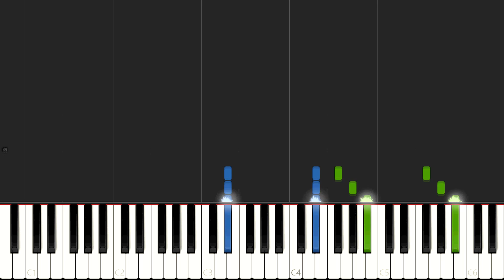악동뮤지션 - Crescendo [Piano Synthesia+Sheet]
한참 전에 신청을 받았던 악보인데 이제야 겨우 완성해서 올리네요.

악동 뮤지션의 크레센도 입니다. 옛날에 이 노래 들으면서 많이 힐링했었던 기억이 나네요.

1분 44초부터는 약간 원곡 그대로 옮기기 힘들었고, 1분 52초부터는 아에 원곡을 옮길 수 없다고 판단하여 내 나름대로 편곡을 하여 넣었습니다. 원곡하고는 조금 거리가 멀어져버렸네요..

왼손 반주, 오른손 화음 모두 단순한 편이라 연주 난이도는 하 로 생각됩니다.

그럼 즐거운 피아노 되세요~